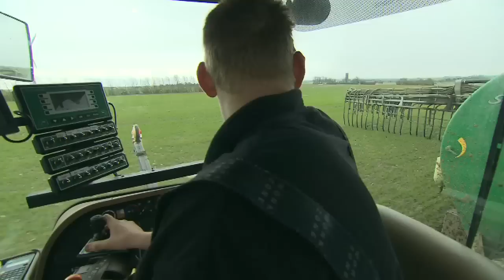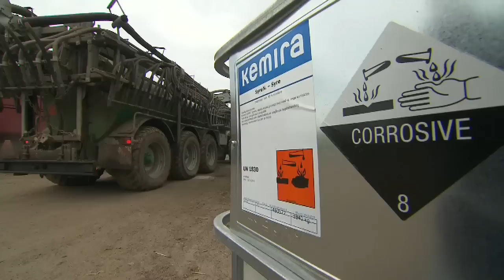Året i marken 2010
Den lange snevinter sidste år betød, at landmændene kom sent i gang med markarbejdet, og at en del markerne måtte sås om. Sammen med dårligt vejr i vækstsæsonen påvirkede det resten af årets markarbejde og udskyd høsten af flere afgrøder.

I programmet ”Året i marken 2010” følger LandTV årets gang på marken. Fra frilandsdyrene der havde det fint i sne og is over det travle forårsarbejde til resultatet i høst. En høst, der først sluttede, da sneen igen faldt over hele landet i november og december.

Udsendelsen beskæftiger sig også med nogle af de mere langsigtede emner, der optog planteavlerne i 2010. Nemlig nye metoder til begrænsning af kvælstof- og ammoniaktab samt regeringens forslag til en ny vandmiljøplan.

Programmet er produceret af Complot for LandTV, januar 2011.

Produktionsnummer LTV 41.